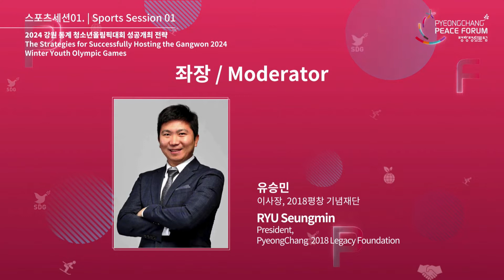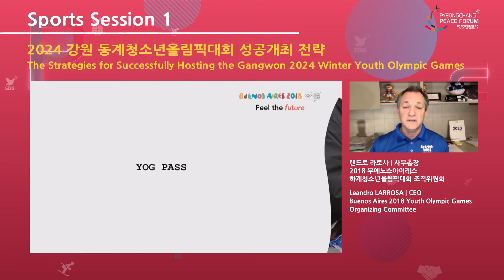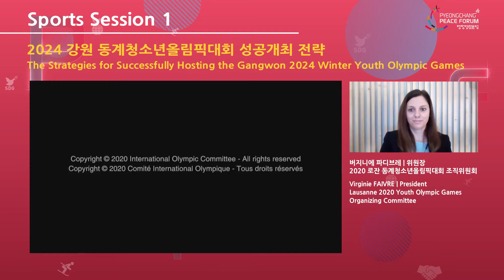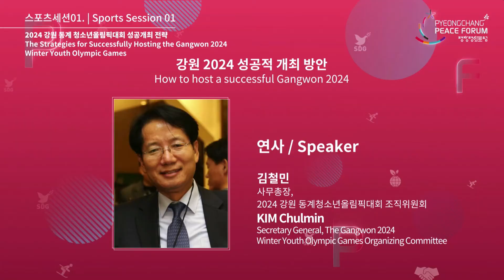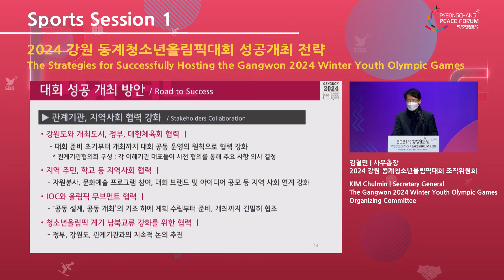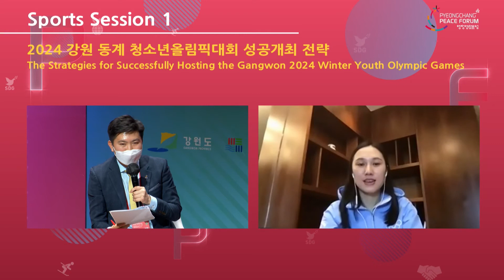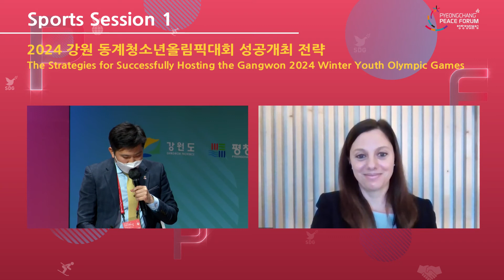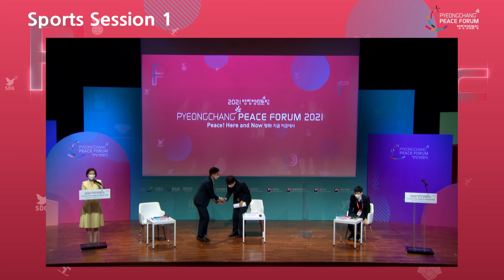Sports Session 1_The Strategies for Successfully Hosting the Gangwon 2024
PyeongChang 2018 were a big success. They were said by IOC President Thomas BACH to have opened ‘New Horizons’ of the Olympic Winter Games.

For three years since, the tangible and intangible legacies of PyeongChang 2018 have continued their success and expanded in various ways thanks to the PyeongChang 2018 Legacy Foundation. The PyeongChang Peace Spirit, one of the most valuable legacies of PyeongChang 2018, gave birth to the PyeongChang Peace Forum, a peace platform for the Korean Peninsula and the world.

Meanwhile, venues and infrastructure, other legacies from PyeongChang 2018, continue to be utilized for Gangwon 2024. In fact, the organizing committee for Gangwon 2024 was launched last year and preparation for the Games started in full swing. The participants of this session include the organizing committees of Gangwon 2024, Lausanne 2020, and Buenos Aires 2018, IOC members, and athletes intending to participate in Gangwon 2024.

They will touch upon the initial preparations required for the successful hosting of Gangwon 2024 and their goals. In addition, the session intends to help establish international cooperative networks among host cities of YOGs and provide opportunities for the transfer of knowledge required for hosting such Games.